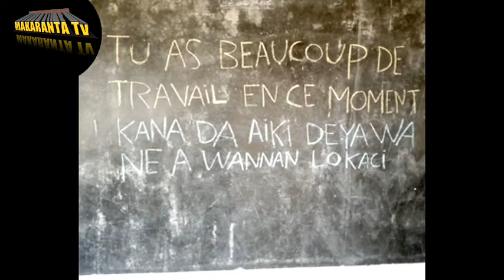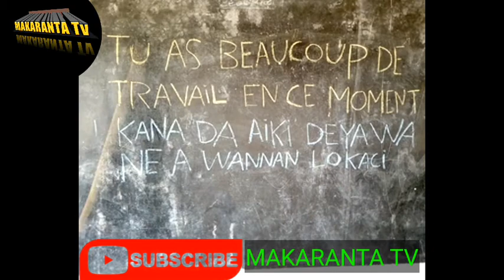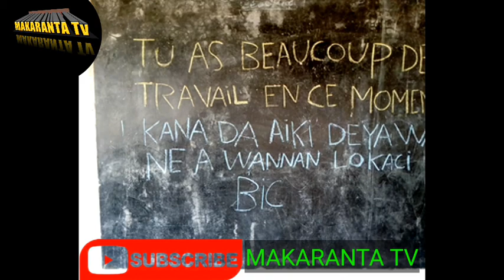KOYON FARANSANCI CIKIN SAUKI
ASSALAMU ALAIKUM

MAKARANTA TV TASHACE TANA KARANTAR DA FARANSANCI DA HARSHEN HAUSA ÉDUCATION FRANÇAIS